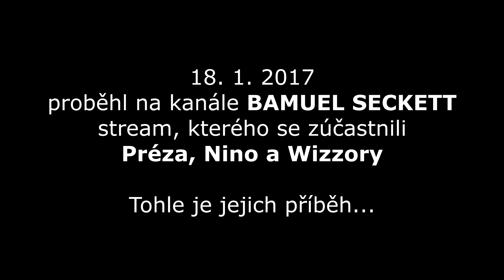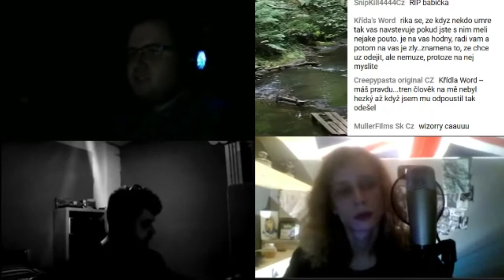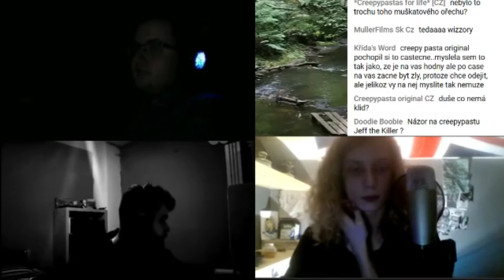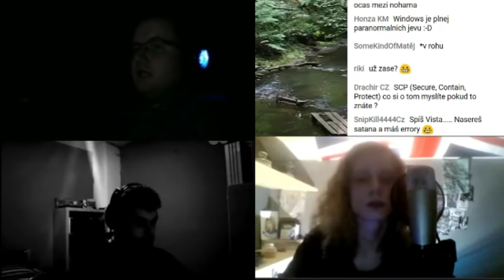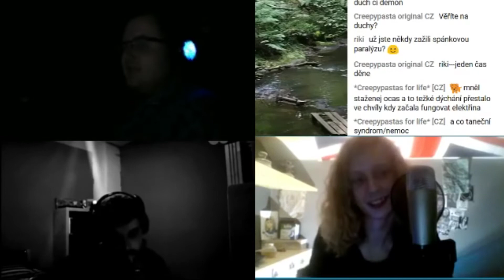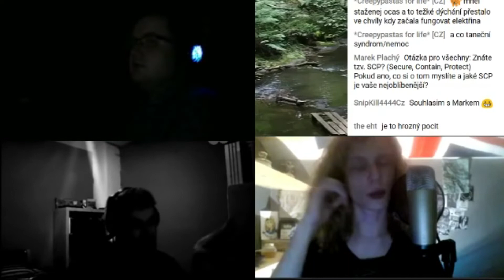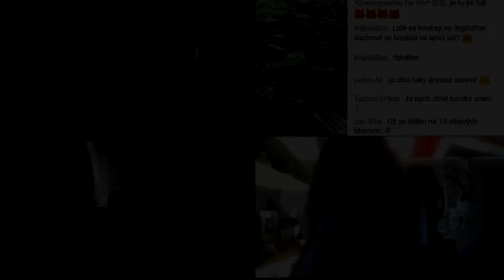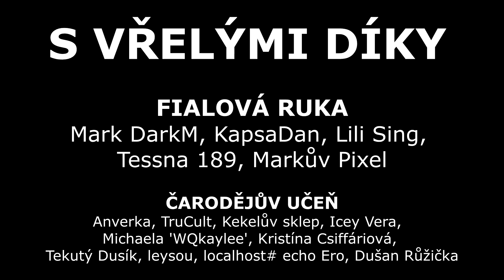Duchařské historky s Ninem a Wizzorym /archív, 2017/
FunCut #28
 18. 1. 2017 jsme se na jednom streamu sešli já, Nino a Wizzory... A tohle je náš příběh...

Podporovatelé kanálu:
Mark DarkM, KapsaDan, Lili Sing, Tessna 189, Markův Pixel,

Anverka, TruCult, Kekelův sklep, Icey Vera,  Michaela 'WQkaylee', Kristína Csiffáriová, Tekutý Dusík, leysou, localhost# echo Ero, Dušan Růžička

Eddik, Tulácký vrch, Kokonarnie,  Anna Kubíčková,  Jan Sudík, spodina69,  Anter rem12